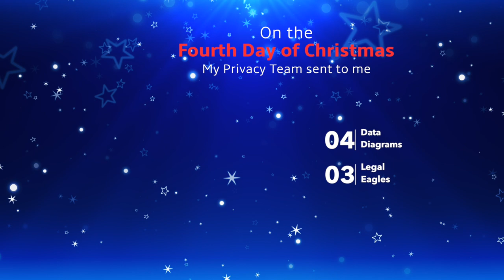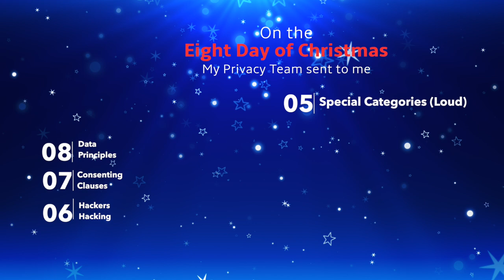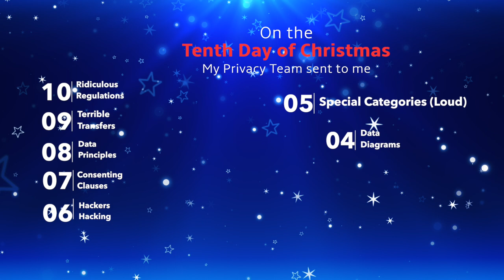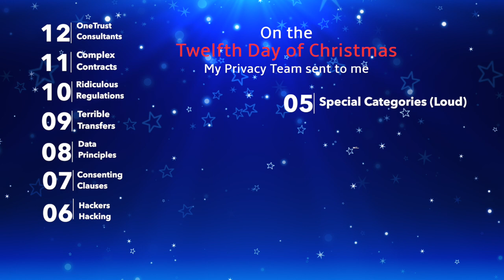12 days 1080hd orig